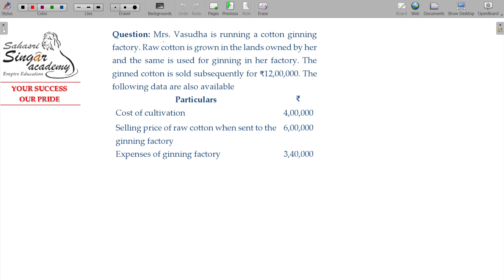AY 23-24 Income Tax - 4.7 Segregation of Income into agri & non-agri income - part 2